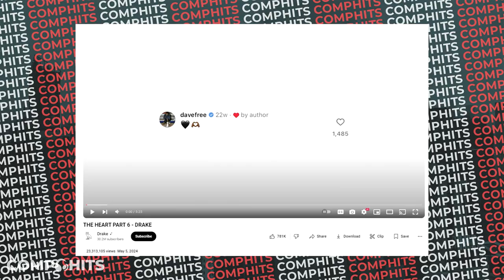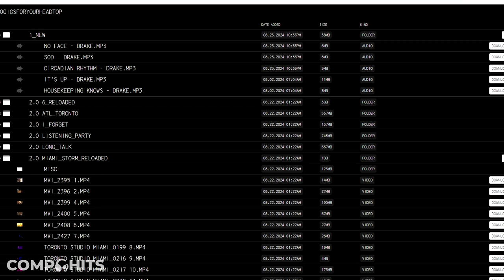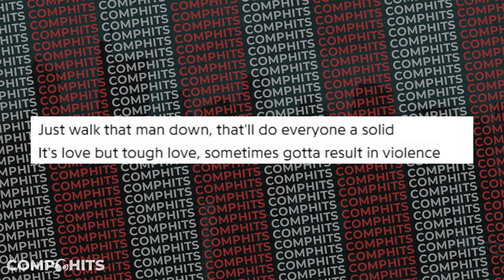Kendrick’s NEW Drake Diss Sparks Round 2 – What’s Next?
Kendrick Lamar has officially released his new diss track towards Drake called "Watch the party die" on his Instagram account. This officially initiates round 2 of the Drake vs Kendrick Lamar Beef which most people didn't expect after Kendrick made it clear that there is no round 2 during his Super Bowl commercial. We break down what happened in round 1 and what we can expect in round 2.